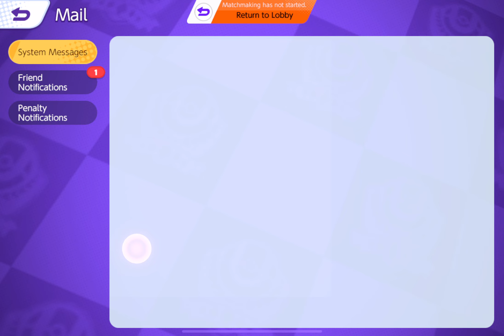072522 - Blazing Kens Practice (Part 2)